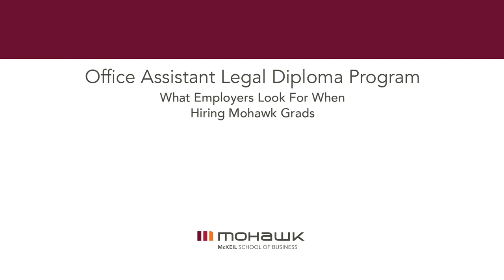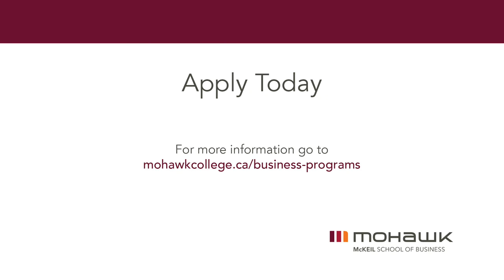What do you look for when hiring Mohawk Office Assistant (Legal) grads? – Gowlings